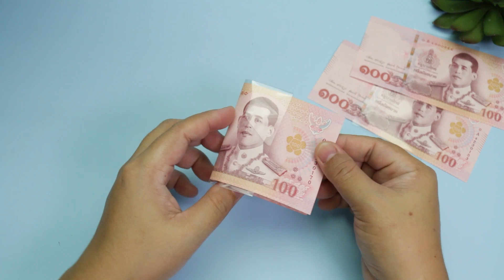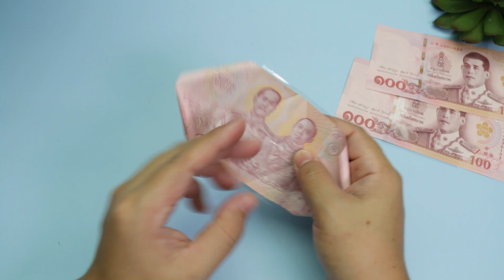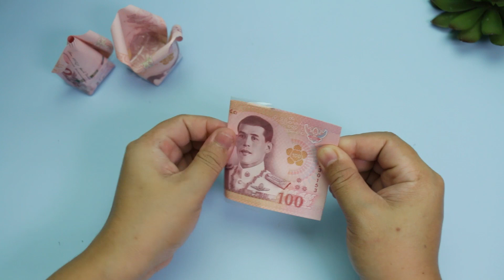diy how to make valentine's roses | valentines roses